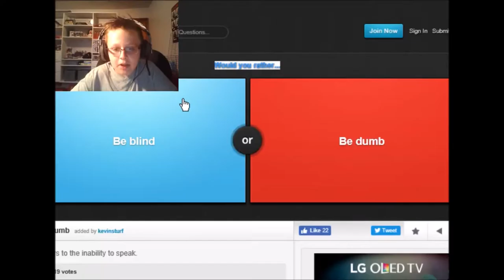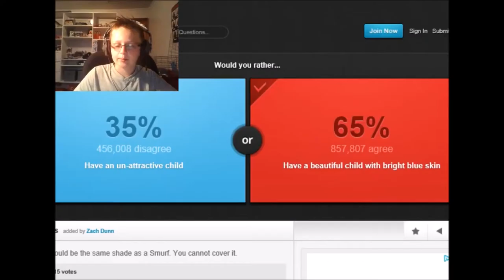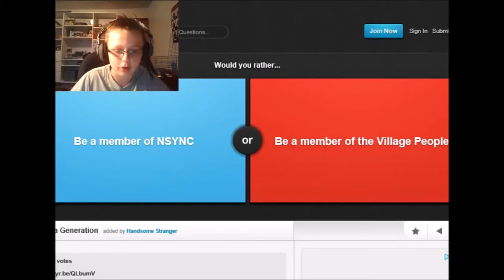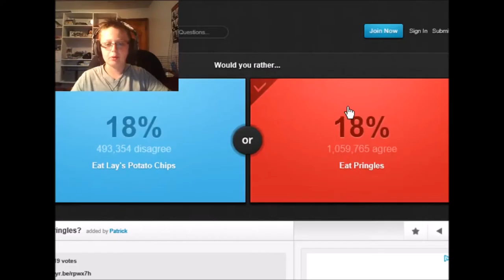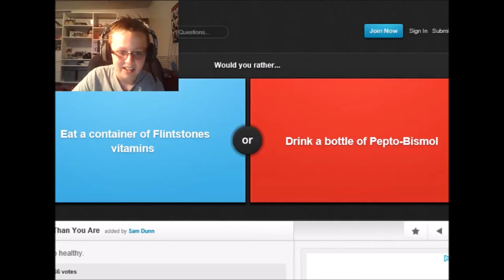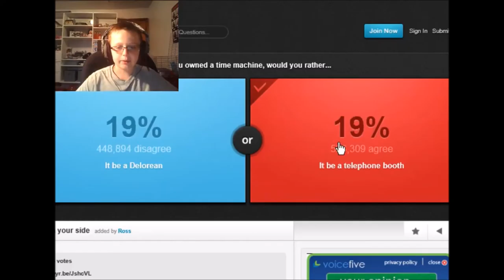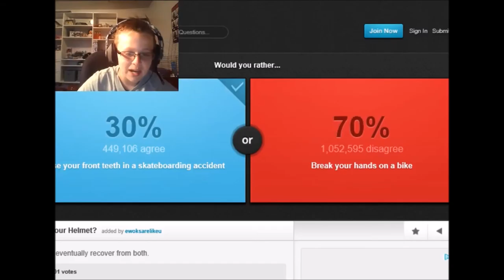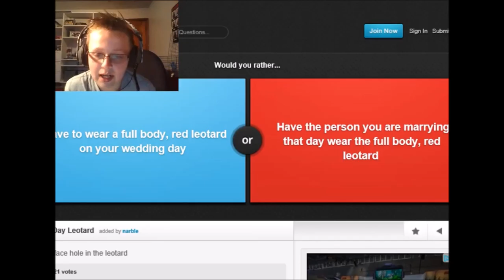Have an unchartive child or a attractive child thats blue| would you rather part 1